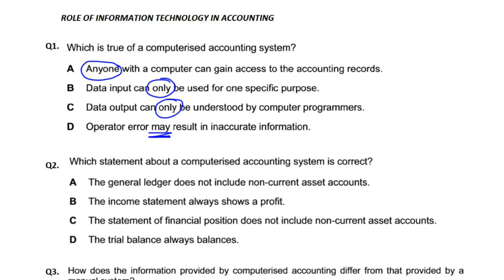Role of IT - MCQ - Q1